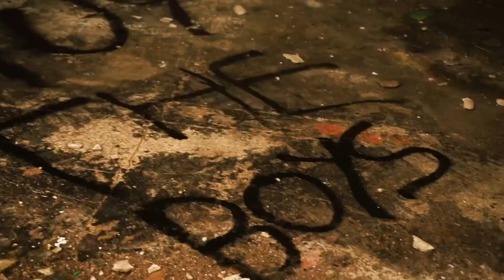BradBielby - Guarantee (Ft. Jack Day & Jakub Lutwiejko) Official Music Video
‘Guarantee’ by BradBielby
(Ft Jack Day & Jakub Lutwiejko)
Prod. Louis
Videographer ~ @L.D Visuals
Editing ~ @L.D Visuals & @Innxcence